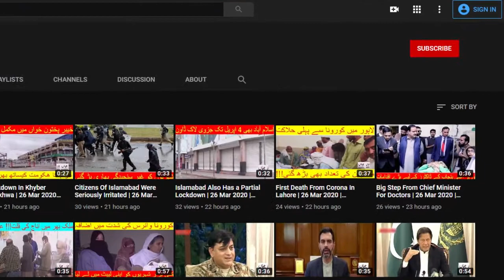International flights and temporary stops will be closed | 31 Mar 2020 | JAHAN HD